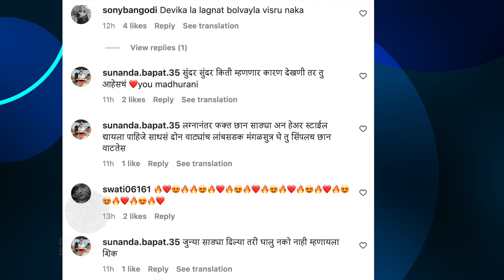नवरी अरुंधतीची खास तयारी | Aai Kuthe Kay Karte | Arundhati Getting Ready For Wedding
स्टार प्रवाहवरील आई कुठे काय करते या मालिकेत अरुंधती लग्नाच्या सीनसाठी कशी तयार झाली पाहूया याची खास झलक.